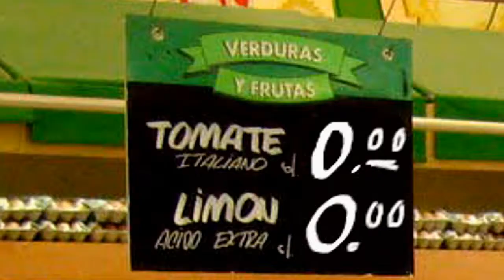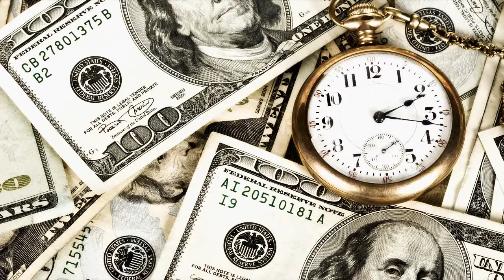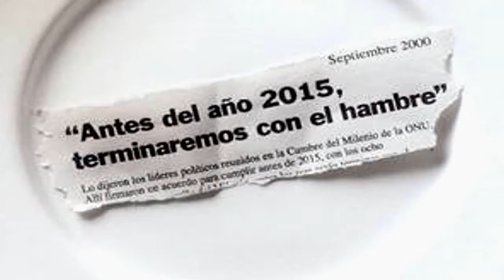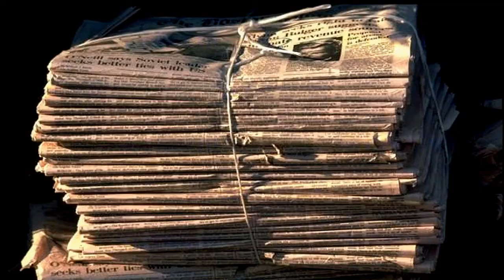EDUARDO GALEANO / UTOPIA / MANUEL JIMENEZ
Utopía o El Derecho de Soñar es un texto de Eduardo Galeano que me inspiró para  este nuevo atrevimiento, hecho con todo respeto, agradecimiento, simpatía y admiración por este estupendo autor uruguayo. Pido disculpas por los errores musicales, que son varios, pero no soy músico profesional y en ese sentido hago lo que puedo. Gracias.